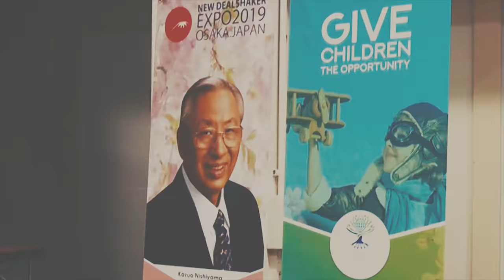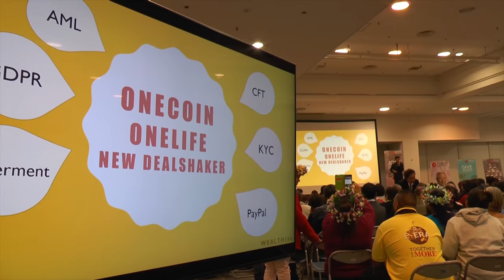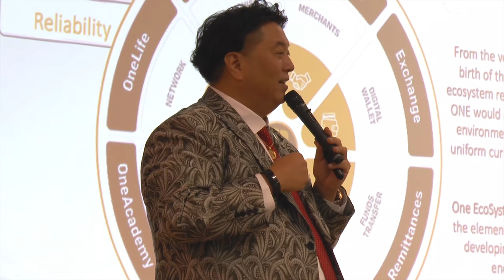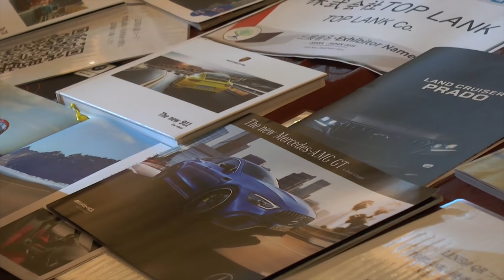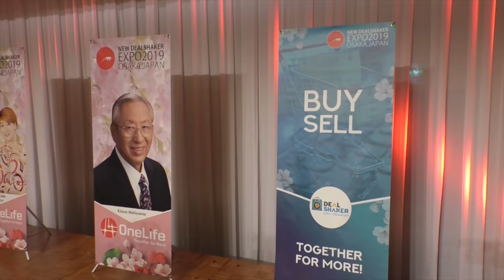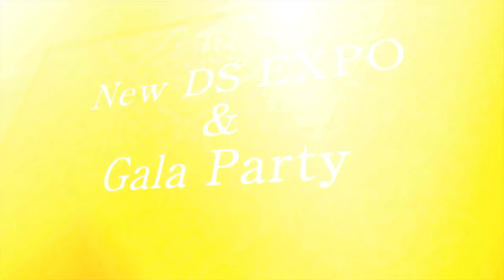大阪新dealshaker expoは歴史を作ったデジタルマーケティングイベントでした. チェックしてみてください#nishiyamadaily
３６０度VR動画撮影・編集を行なっています。

★その他　多数